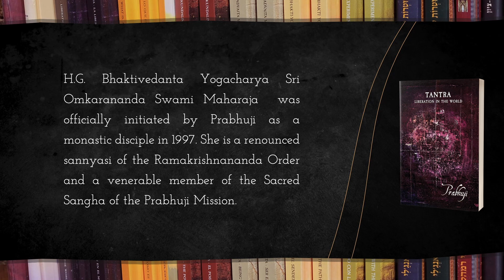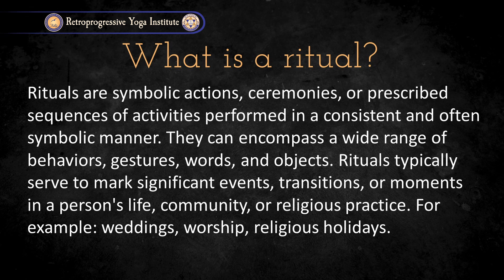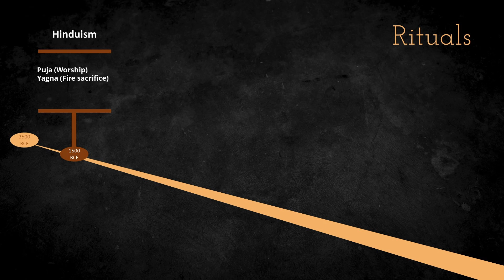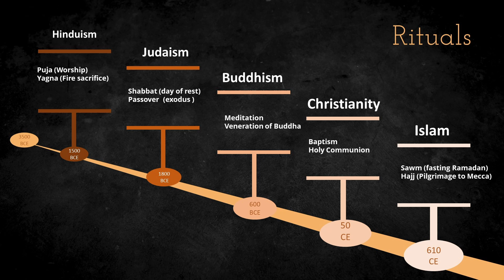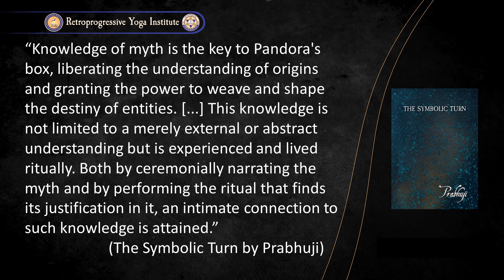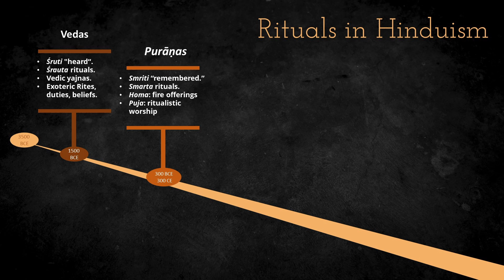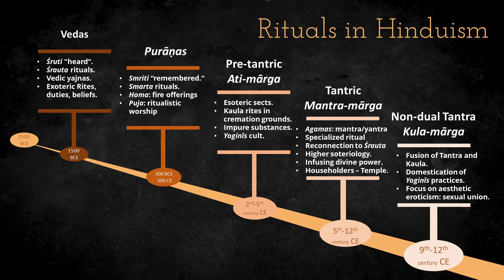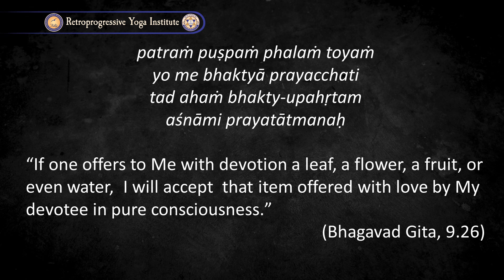Tantra by Prabhuji-Course 4/Class 3:Sacred rituals:their symbolic power| H.G. Swami Omkarananda[3/8]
The Retroprogressive Yoga Institute has been created with the aim of preserving Prabhuji’s teachings for future generations. All the teachers are monastic disciples of Prabhuji. They have personally studied with him for decades and have reached the level of Masters in the wisdom of Retroprogressive Yoga. Since Prabhuji talks about such a wide variety of topics, detailed explanations by these teachers help understand his books and lectures. The Institute offers free talks and courses at different levels. They provide basic tools and essential support to comprehend Prabhuji’s message.

Tantra, liberation in the world by Prabhuji for sale at Amazon:

00:00:00 - Opening
00:11:28 - What is a ritual?
00:16:30 - Rituals in religions of the world
00:19:21 - Ritual as a symbol
00:27:32 - Vedic Rituals
00:32:02 - Puranic Rituals
00:36:41 - Rituals of Ati-marga
00:42:44 - Rituals of Mantra-marga
00:48:54 - Rituals of Kula-marga
00:53:59 - Explanation of Prabhuji offerings